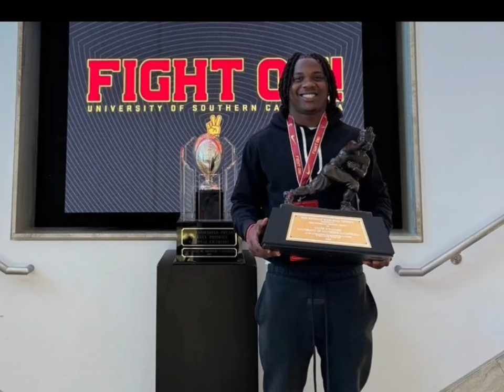BREAKING: 4 🌟 RB HARRY DALTON COMMITS TO USC